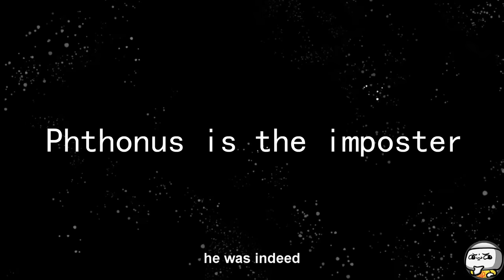Among Us God SCP-5167 When The Impostor Is Sus (SCP Animation)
TheRubber brings you SCP Foundation KETER class object, SCP-5167 Animation.

SCP-5167, also known as When The Impostor Is Sus, is an entity known to manifest as a player of the online multiplayer game Among Us under the username of 'Phthonus'.

"SCP-5167" was created by awesome author "Tanhony", from the SCP Wiki.